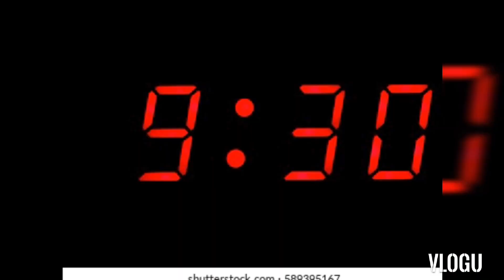🤣VNYE MTU HUMISS ALARM ASUBUHI 🤣🤣@YouTube @Alan's Family @Bentas tv